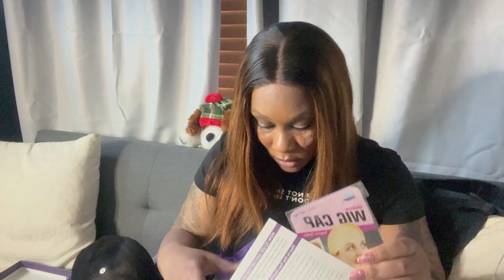Fall In Love With This Shaggy Layered Cut From Luvme Hair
Follow Us On:
🅸🅽🆂🆃🅰🅶🆁🅰🅼: keiis_planned_lyfe
🅸🅽🆂🆃🅰🅶🆁🅰🅼: keii_n_fam
🆂🅽🅰🅿🅲🅷🅰🆃: sɪᴍᴘʟɪ_ᴋᴇɪɪ
🅵🅰🅲🅴🅱🅾🅾🅺: simplikeii